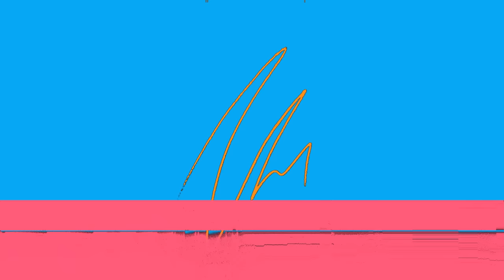Maybe Feminism is affecting how men relate to their children | Dingaan Khumalo